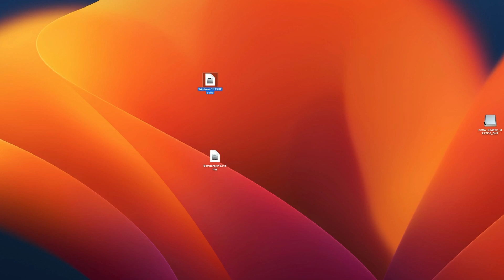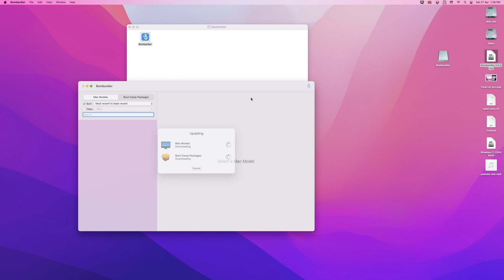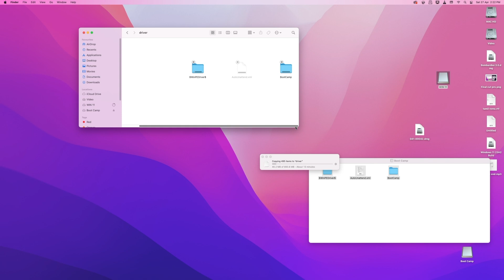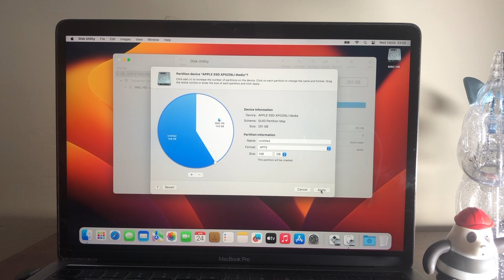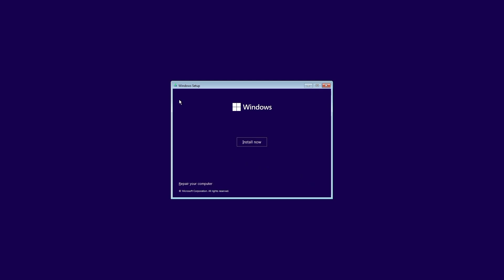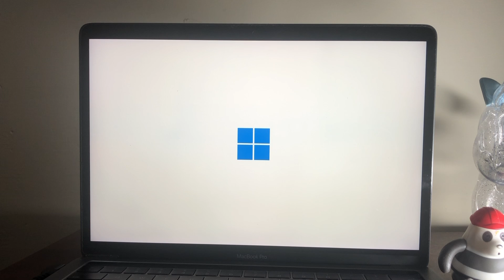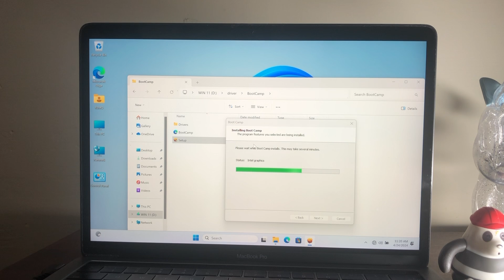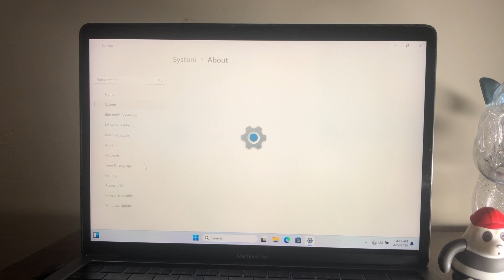How to Install Windows 11 on Mac Without Boot Camp | Step By Step Guide | 2024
How to Install Windows 11 on Mac Without Boot Camp | Step By Step Guide | Mac without the need for any emulation or any virtualization software such as Parallels, VMware, or Virtual Box. Also

Use usb keyboard and mouse while installing windows and install boot camp immediately after windows installation everything will be fine.

00:00 Intro

01:12 how to iso download files

02:06 how to Boot Camp driver files download

02:36 how to usb format

03:06 windows usb file transfer

03:58 mac HD partition

04:44  external media gives the security error FIX

05:31 Windows 11 install

07:58 Boot Camp driver install